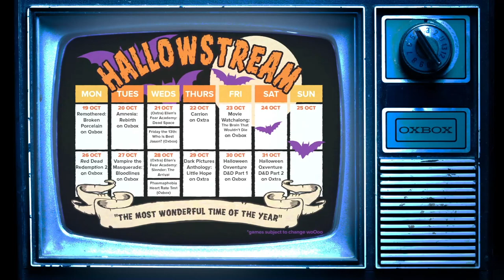Friday the 13th: WHO IS BEST JASON? CHALLENGE 🎃 Mike vs Jane vs Andy for HALLOWSTREAM 2020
Mike, Jane and Andy return to channel favourite Friday the 13th: The Game for a Hallowstream 2020 horror-flavoured Challenge of the Week because it's time to answer the eternal question: Who is Best Jason?

Previously on Outside Xbox:
Friday the 13th Live! 🎃 Friday The 13th: The Game on Xbox One Live for Oxbox Hallowstream